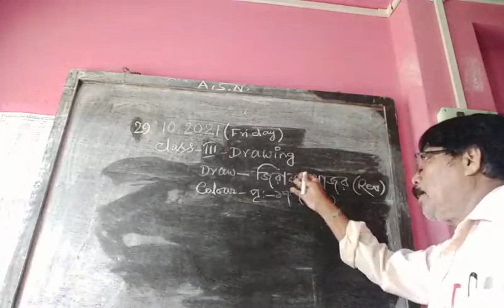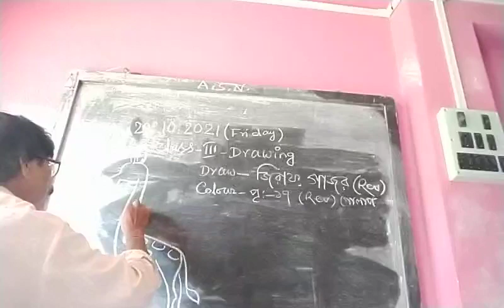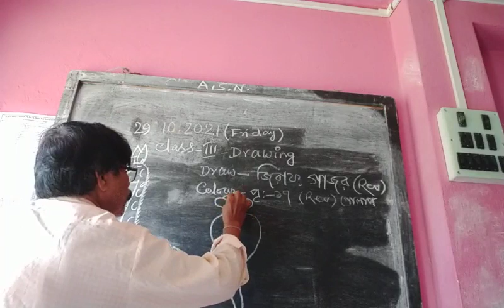CLASS iii Drawing 29 10 21